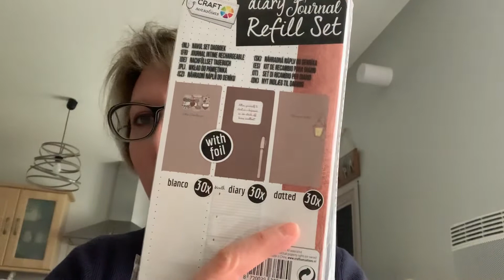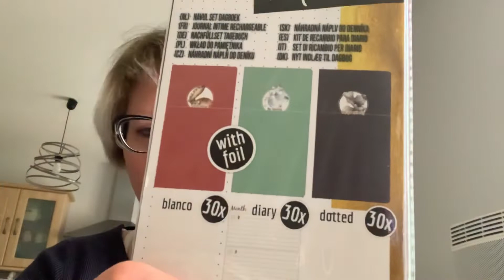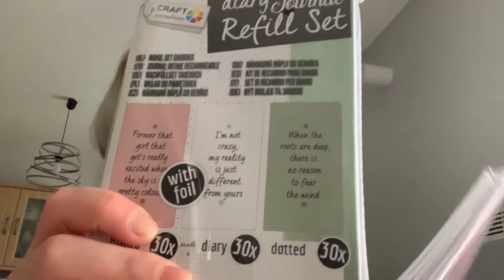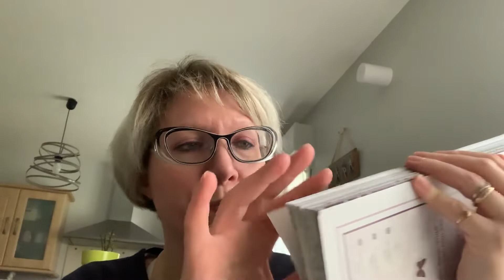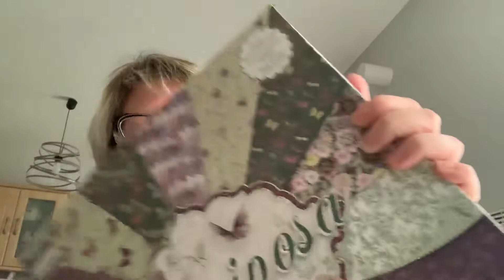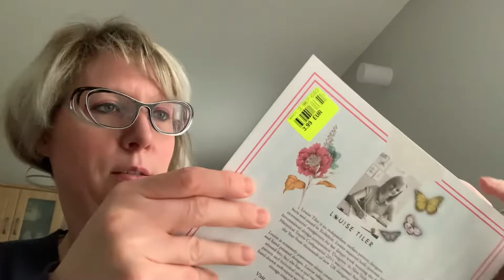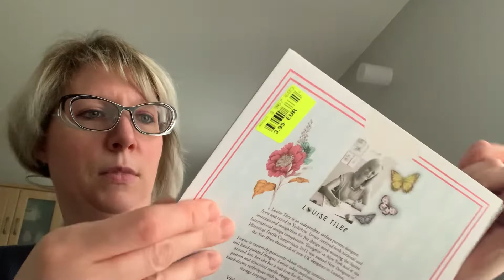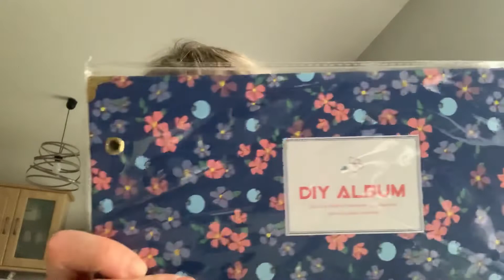Haul action et noz